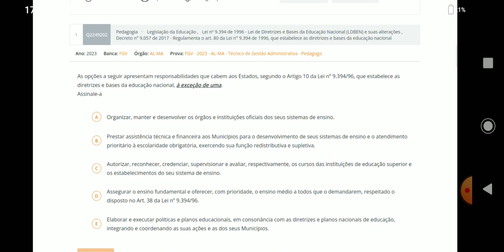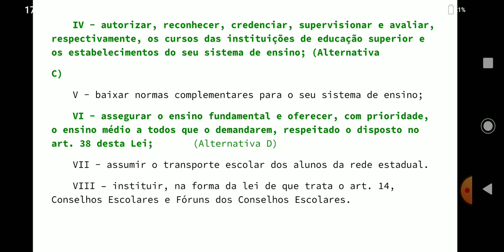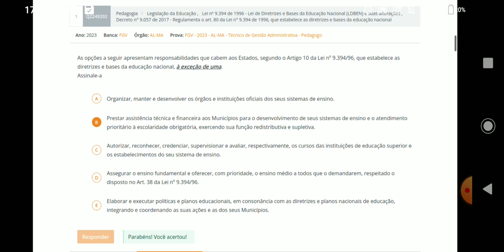Diretrizes Curriculares Nacionais para a Educação Básica - FGV Questões